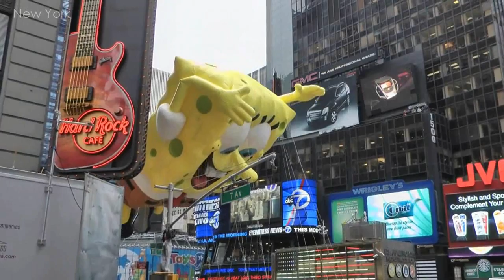New York, Los Angeles and Miami - Dream Cities - HD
This video shows the attractions of the cities. Beautiful.